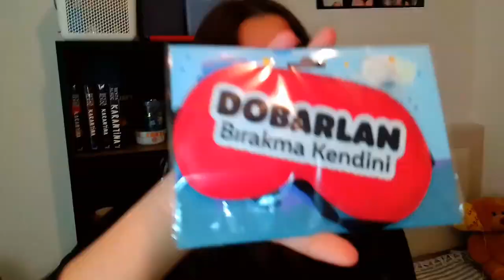ODAMI DÜZENLEDİM❤️MERCİMEK KÖFTESİ🤤🐞UĞUR BÖCÜĞÜ😍BALIKLARIM🐟